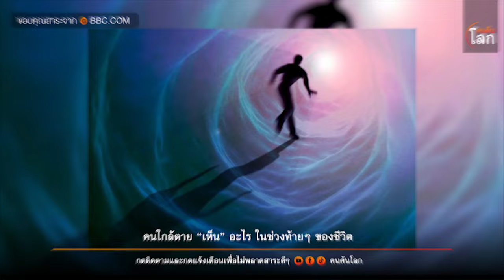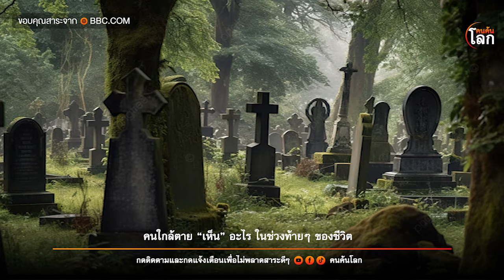คนใกล้ตาย จะเห็นอะไร ในช่วงท้ายๆของชีวิต | คนค้นโลก